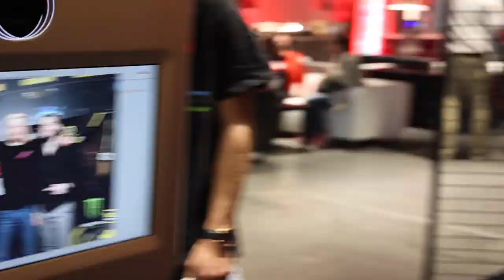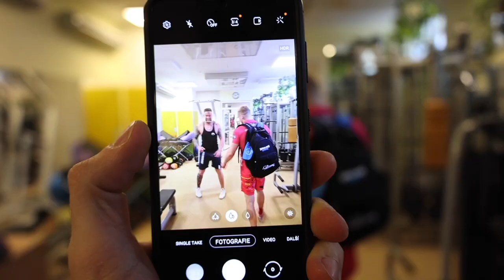David Kozma | #4 Vlog č.2. Kdo mě šikanuje. Silák Žatce. Nervy na benzínce. Clash of the Stars.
Nezapomeňte sledovat na Instagramu:
@david.pinkpanther.kozma /champ
@dan.wertheim / kamera, střih
@promolabcz / marketing, produkce